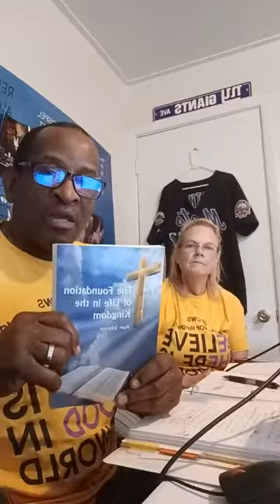1 AUTHORITY GIVEN ALAN LISA JOHNSON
KINGDOM AUTHORITY, KNOWING WHO YOU ARE, WHAT GOD SAYS YOU HAVE AND KNOWING THAT YOU HAVE BEEN ALREADY POSITIONED, NOT IN YOUR CONDITION. GET OUT OF THAT MINDSET OR YOU WILL BE CONTINUALLY IN BONDAGE TO YOUR FLESHLY DESIRE. WHAT DOES GOD WORD SAY ABOUT YOU, YOUR PURPOSE AND HIS PLAN FOR YOUR LIFE??